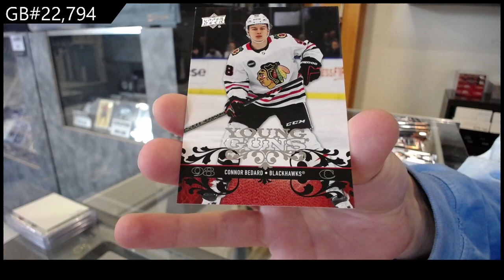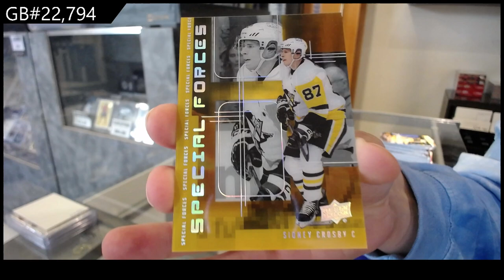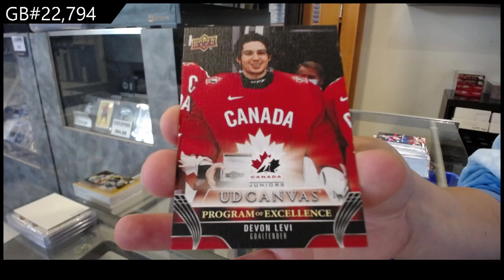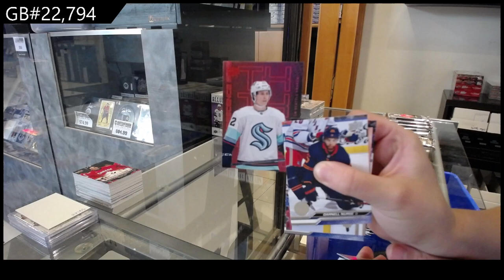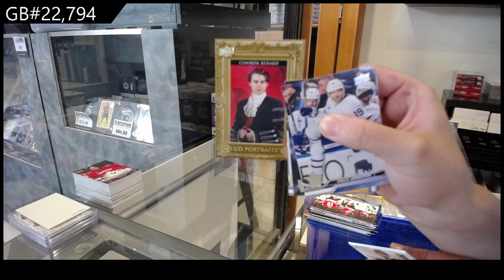23-24 UD Series 2 & 23-24 UD Extended 3 Box Break - CNC GB #22,794